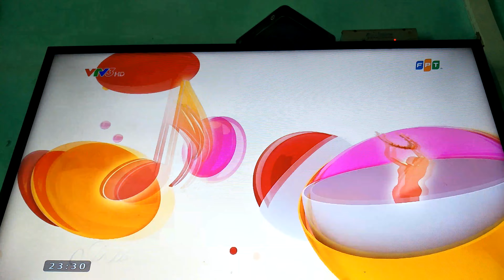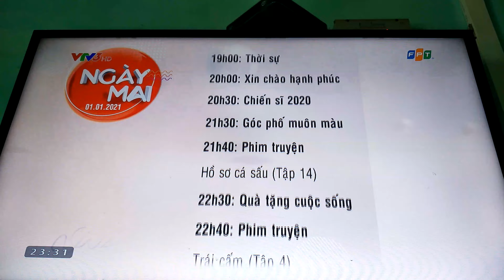VTV3 ident 2020- GTCT ngày mai(1/1/2021)